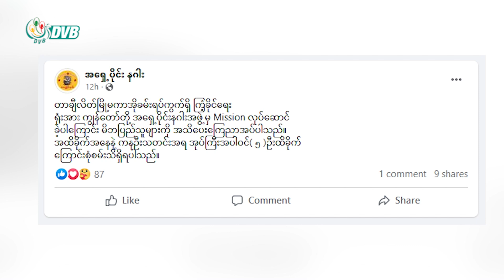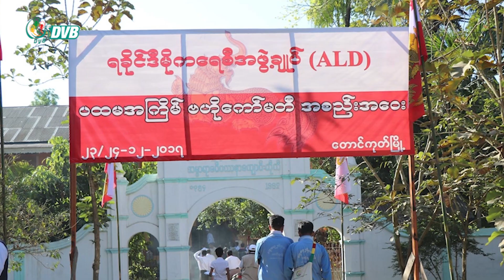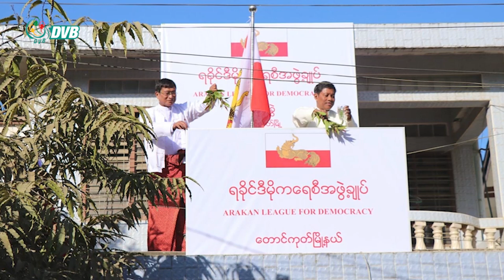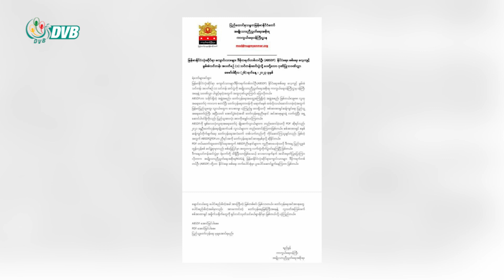DVB Digital ညနေ ၅ နာရီ သတင်း (၂၈ရက် ဖေဖော်ဝါရီ ၂၀၂၃)